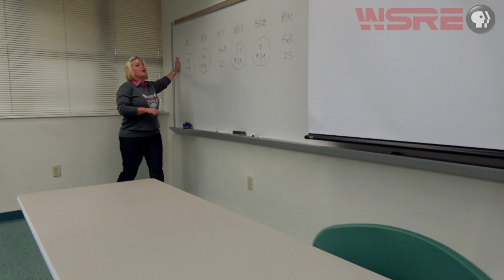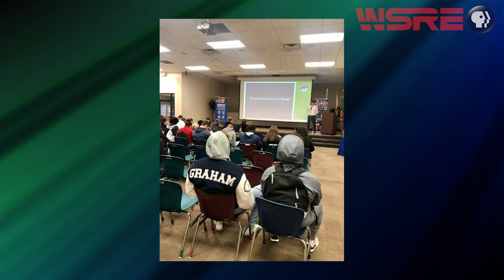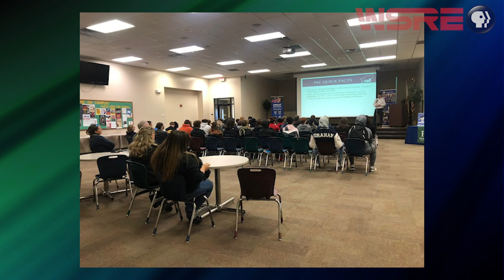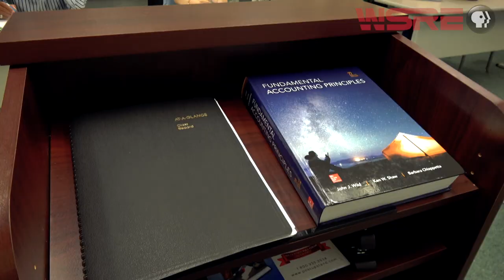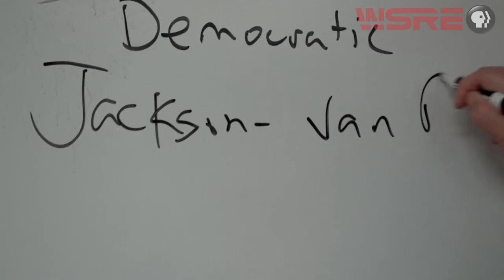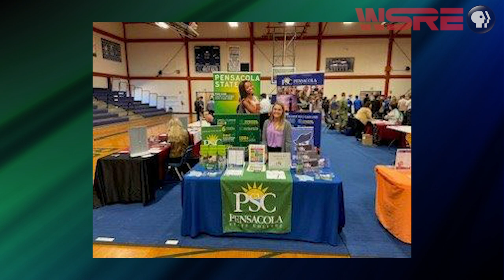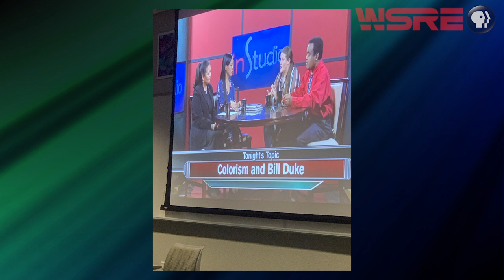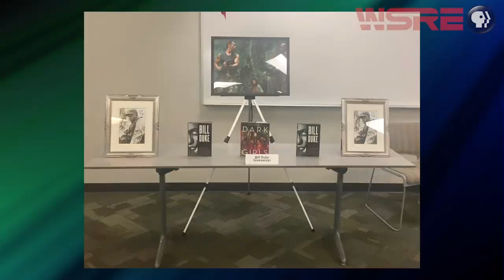College Completion, Recruitment and Diversity | Pensacola State Today | WSRE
Host Rameca Vincent Leary, Ph.D., and her guests discuss Florida’s Last Mile College Completion program as well as how the PSC Recruitment Department is working hard to help prospective students and faculty reach their educational goals. The panel includes Kathy Dutremble, PSC Dean of Student Affairs; Scott Bemiss, PSC Coordinator of Recruitment; PSC Recruiters Margaret Burke, Layla Zandi and Ashley Lajeunesse; and Pastor Carl Reeves, Greater Mount Lily Missionary Baptist Church.